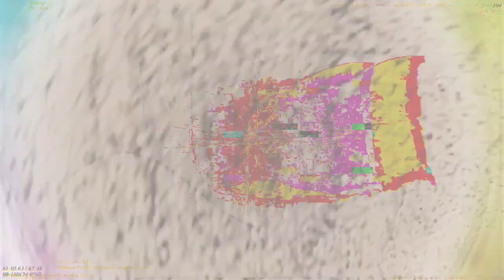[EPILEPSY WARNING] Movie 23 03 17 19h13m03s *Photosensitivity Warning*